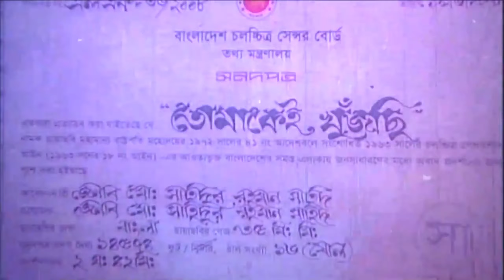AS Movies (Bangladesh) 2008 Logo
Nicknames: "S from Heaven Theft", "The iMovie Logo", "The Spinning Filmstrip"

Logo: We open to see a clip of the spinning lights from the first Screen Gems Pictures logo before we fade to see the company logo, which is diagonally-aligned and consists of a blue film strip with the letters "as" inside it and the word "MOVIES" below it, spinning for approximately three seconds before stopping.

FX/SFX: Footage from the first Screen Gems Pictures logo, CG animation.

Music/Sounds: A stitched-together version of segments of the iMovie sounds "Broadcast News Long" and "Broadcast News Short".

Availability: Only seen on Tomakei Khujchi.